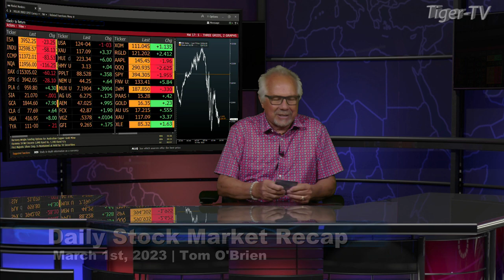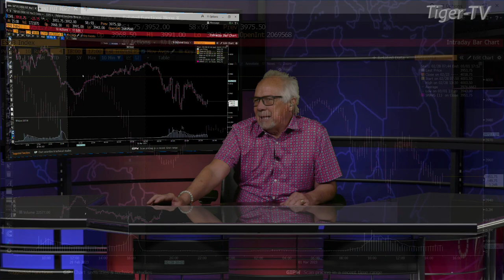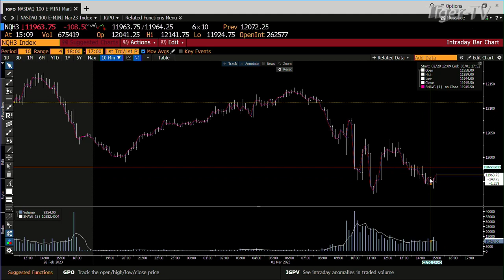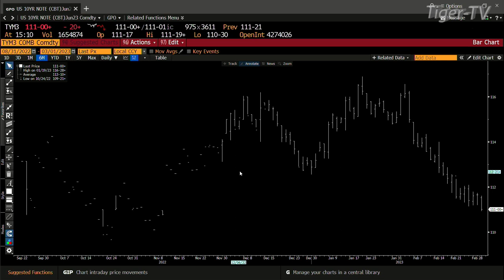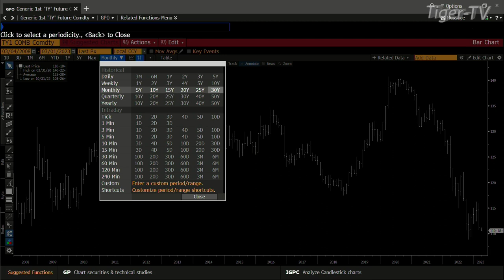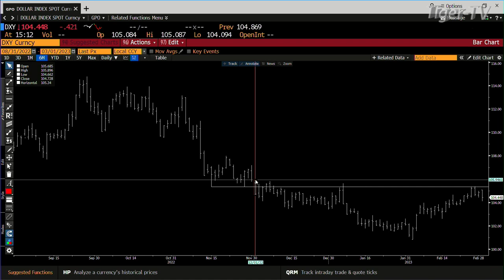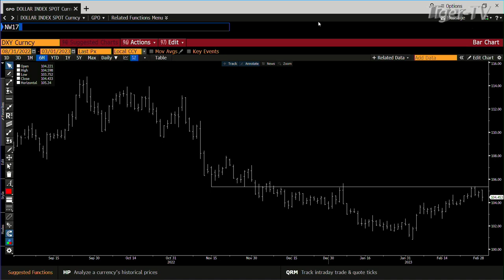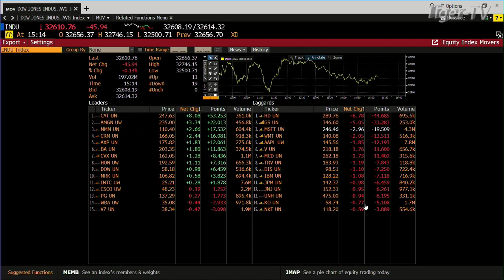March 1st Daily Market Recap - 2023